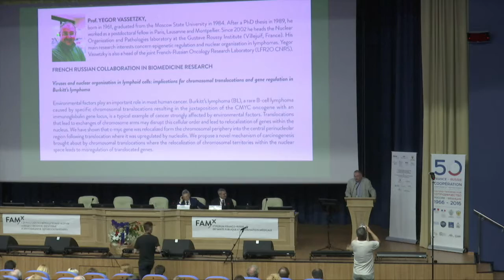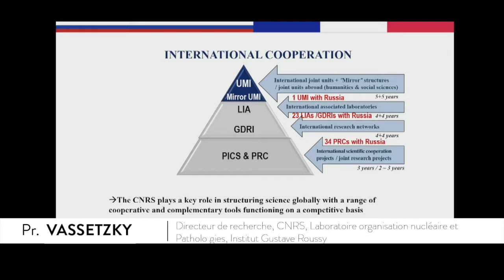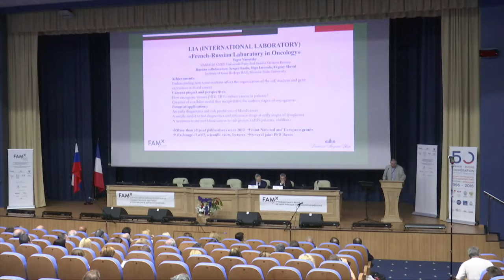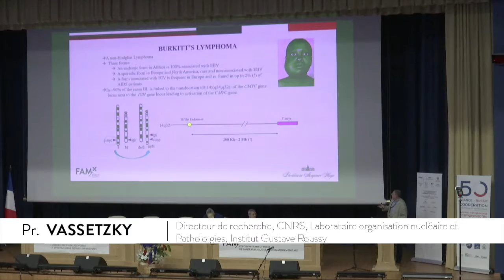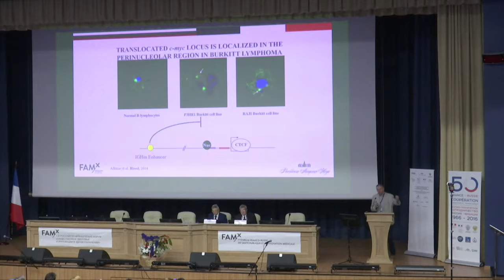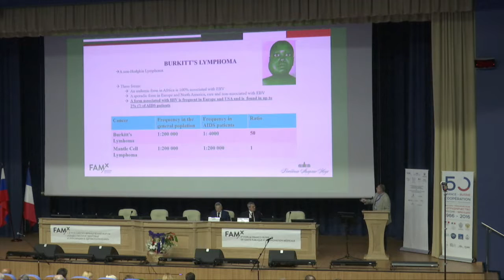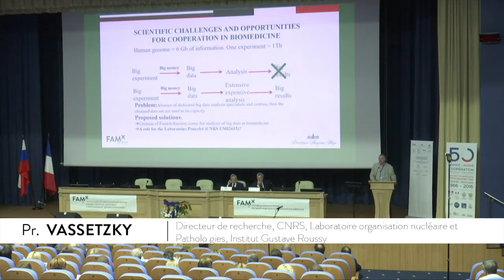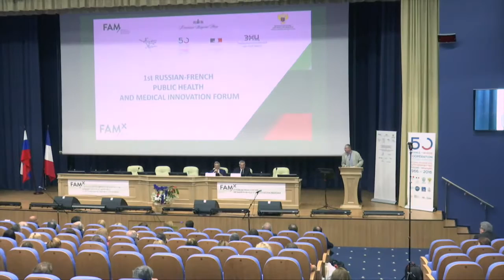FAM MOSCOU 2016 - Prof. Vassetzky